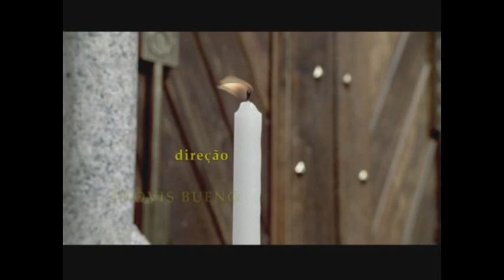Cafundó O FILME - PARTE 1